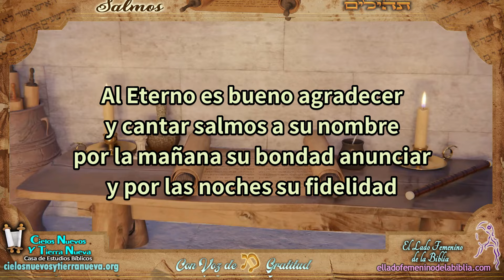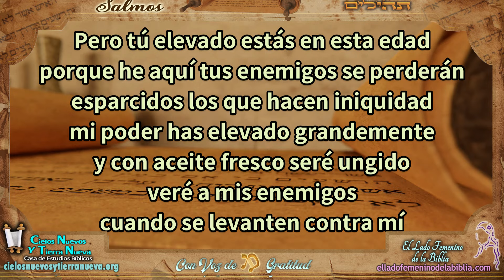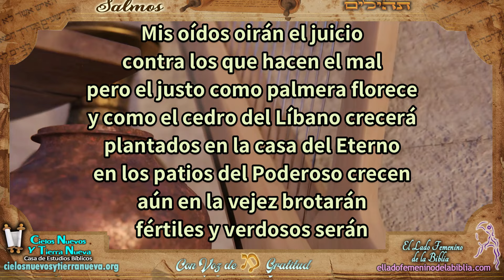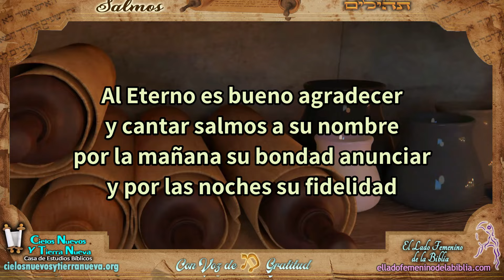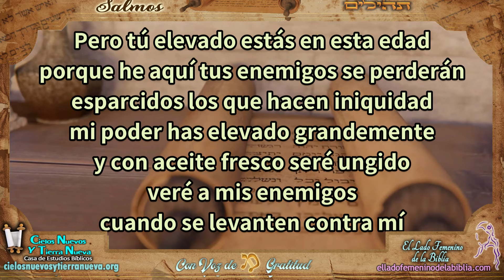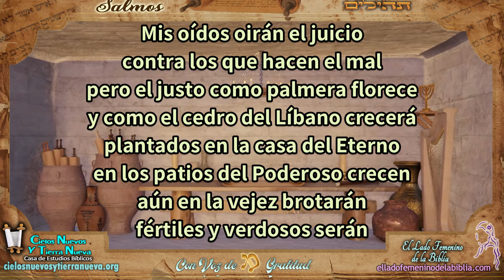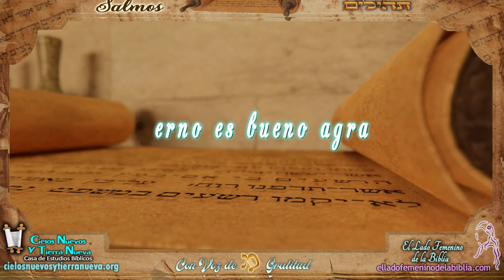Salmo cantado 92 Salmodiar al Eterno por sus grandiosas obras